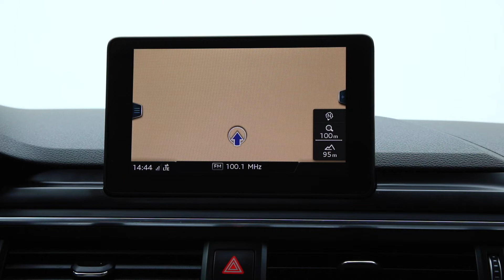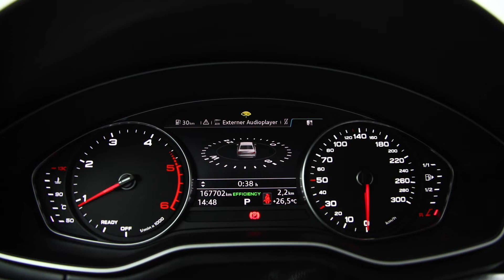cod 2592 AUDI A4 2017 GARANTIE LEASINGAUTOMOBILE.RO